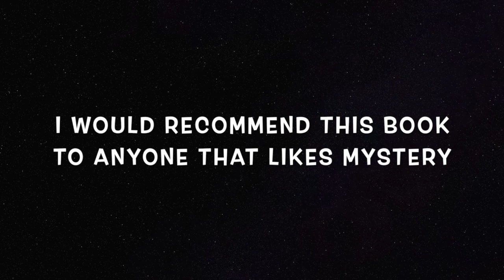Wednesday, March 22nd 2023